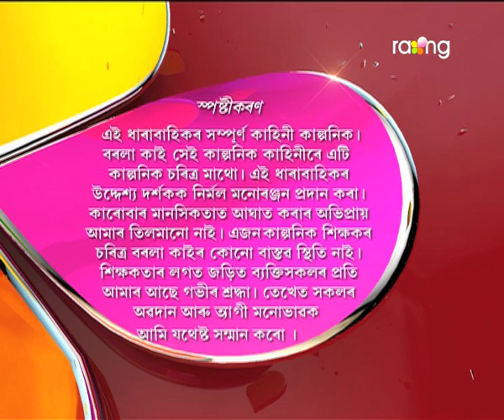Borola Kai - বৰলা কাই | 13th Spt 2017| Full Episode | No 747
চিন্তাত টোপনি নাইকীয়া হ'ল চুতীয়াৰ পিতৃ ৰামেশ্বৰৰ। হঠাৎ কি চিন্তাত পৰিল বাৰু ৰামেশ্বৰ?